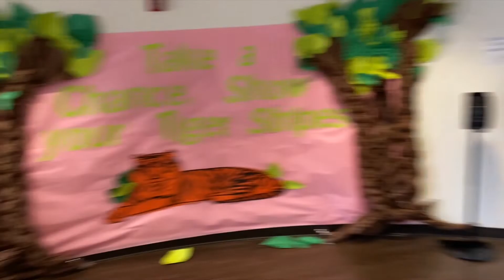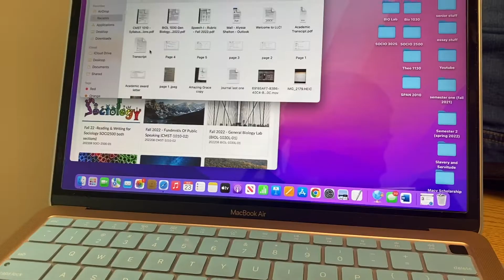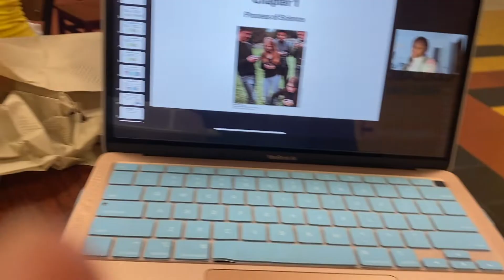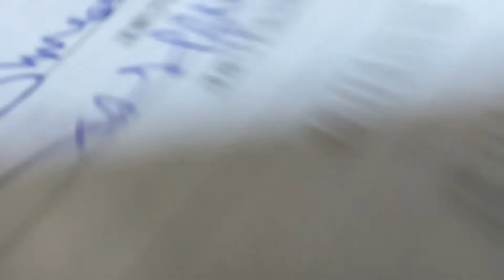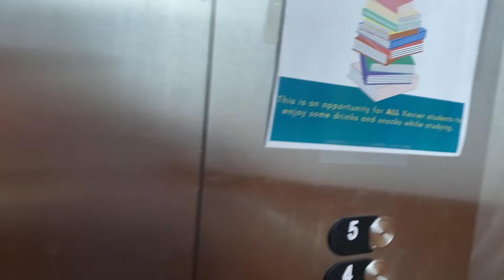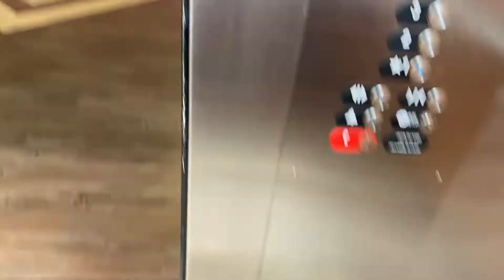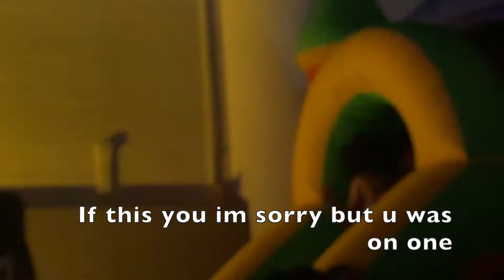My first week back at my HBCU Xavier University Louisiana| College life| Parties| Brunch | GRWM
Hey yall im back with a first week back vlog just trying to show yall. Hope yall enjoy and as always if you got questions just ask them!